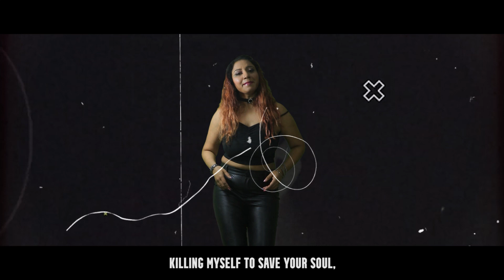Sherise - Never Born (Official Music Video)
The official music video for Sherise (@sherisedsouzaofficial) – Never Born

This song is based on the modern-age struggles of surviving in a complex world, where human beings have almost become like soldiers fighting for their own freedom from the curses of oppression of war, politics, man-made diseases and destruction. 🕯️ In the fight between good and evil, Good always wins, after enduring suffering and focussing on a brighter future. This song serves as a release of negative emotions through music, so that it can lead them to constructively move on to being positive and stronger, within.

Composition, Lyrics and Performance by: Sherise D'souza
Produced by: Sambo Selvaraj, Jonathan Dominique Lowe
Shot by: Adarbad Master
Mixed and Mastered by: Jonathan Dominique Lowe
Video Edited by: Aaditya Lakhan

Lyrics:

You came
And with your army you took everything
Now, let it go

Into the night, I came,
The time just flew away
My soul, it fought so hard
It's all a tragic loss

Awakened love once more
Your lies don't hurt no more
And I cannot deny
How simply hard I tried

I wish I was never born
A victim turned to savior
Set me free from all these chains
I'm burning alive
Killing myself to save your soul
I'm born to die

It's all a tragedy
The pain took over me
Formed my reality
The darkness how it groomed me
And now I am its queen
I know just how to reign
I learned your ways to hide
Your ego has to die

I'm burning alive

This victim that the world has made me
Brought me to my knees
The answer to your foolish ways
And I will not die in vain